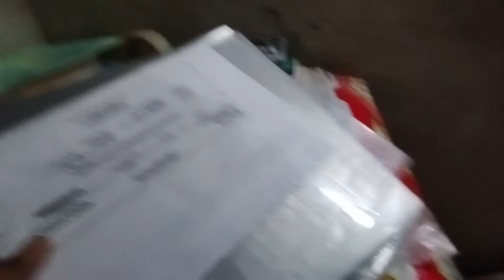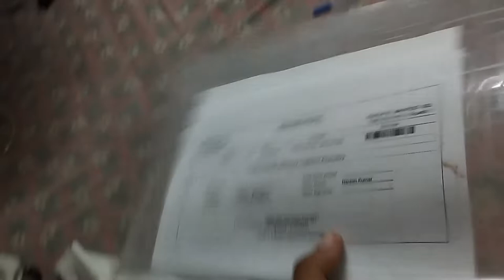collage ka 1st day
hit likes.

lots of